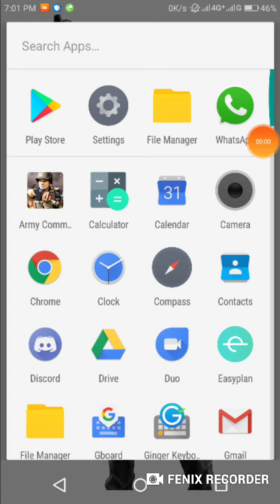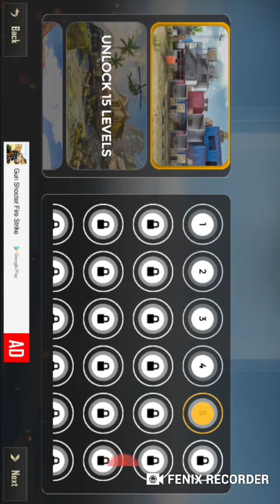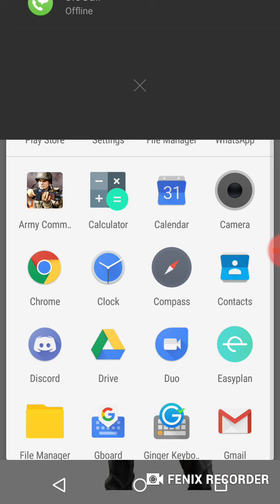May 9, 2020